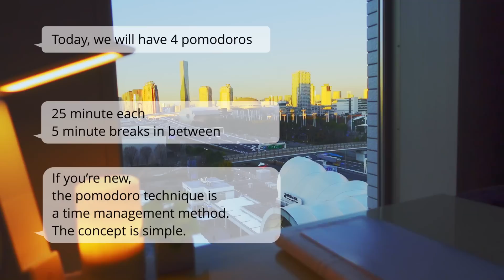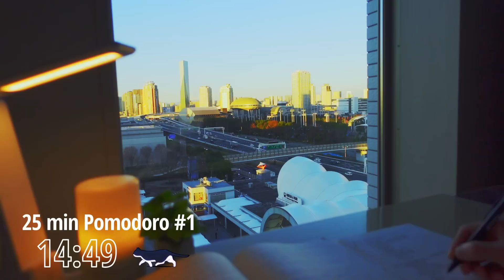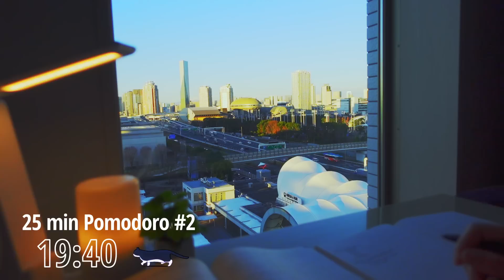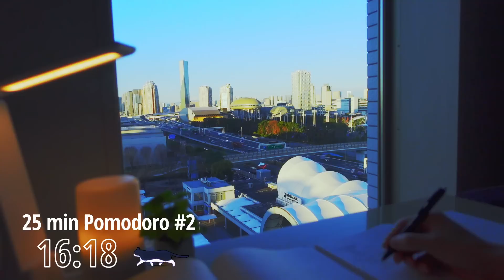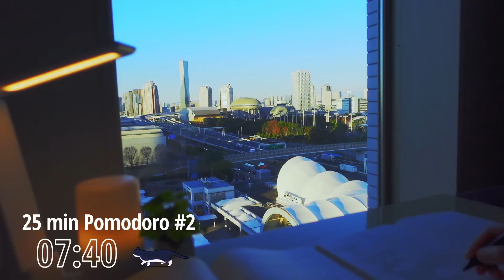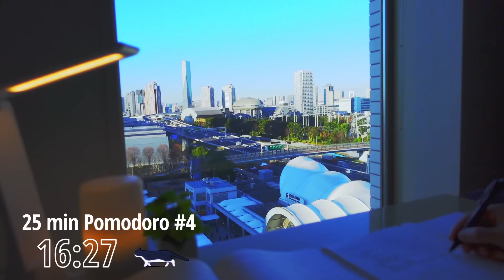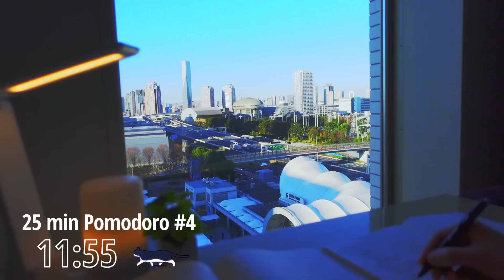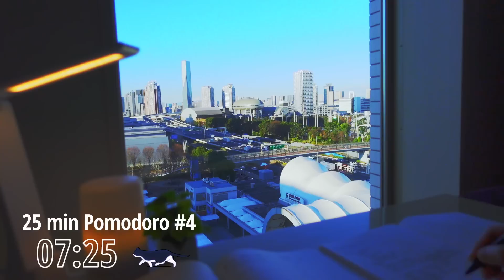2-hour STUDY WITH ME📒🖊 / pomodoro (25/5) / ♪Calm Piano🎹 / 🌞morning🐓 / Focus music / study music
Hope this study video helps you to study.
This content would get you motivated more for studying and you would avoid using SNS while studying.
I would be happy.

The pomodoro technique is a time management method.
The concept is simple.
Decide of the task that needs to be done.
We break down our work into intervals, called pomodoros. (25 minutes in this time)
Then we work on our task.
Have a break after each pomodoros (5 minutes in this time)

My profile:
Japanese employee
Why I post these videos:
1. I love reading and studying something
2. I love Japanese scenery
3. I love connecting with foreign people
So, I would like to share my experience with people live all over the world through these videos.

00:00:00 intro
00:01:17 pomodoro1
00:26:18 break1
00:31:19 pomodoro2
00:56:22 break2
01:01:22 pomodoro3
01:26:24 break3
01:31:25 pomodoro4
01:56:27 break4